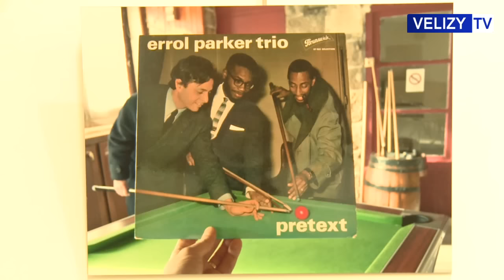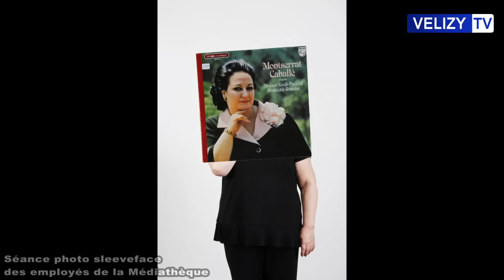Vélizy TV : Le JT de la semaine - 10 novembre 2016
Au programme de votre JT cette semaine : Le 3ème grand prix cycliste de Vélizy au Vélodrome de Saint-Quentin-en-Yvelines, direction ensuite à la Médiathèque pour son programme de novembre ainsi que l'exposition Sleevefaces et pour finir, l'agenda culturel de l'Onde théâtre centre d'art.